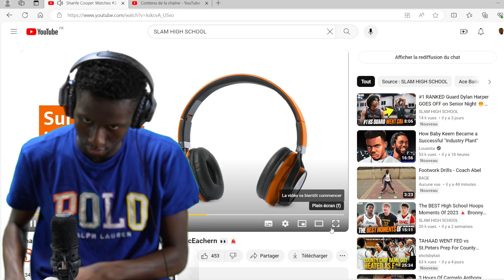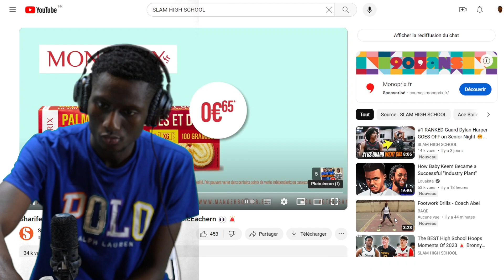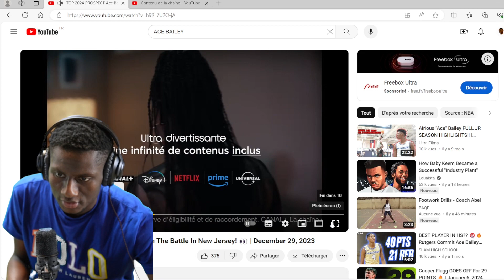ACE BAILEY LE FUTURE LEBRON JAMES ? MISTERPVRIS REACTION